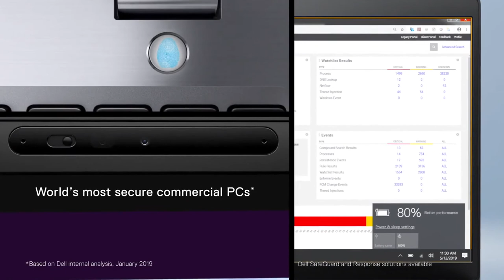Dell Latitude 5400 Promo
Por tiempo limitado, aprovecha la oferta de la Dell Latitude 5400 por solo $795 (+IVU)
Specs: i5/8GB/1TB/W10Pro/3 year warranty